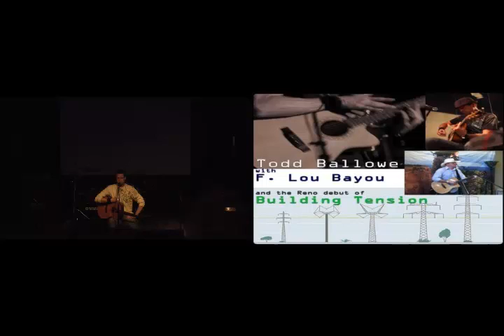An Evening With Todd Ballowe and Friends - January 25 2014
Featuring: Todd Ballowe

Recorded live at Studio On 4th in Reno Nevada January 25 2014